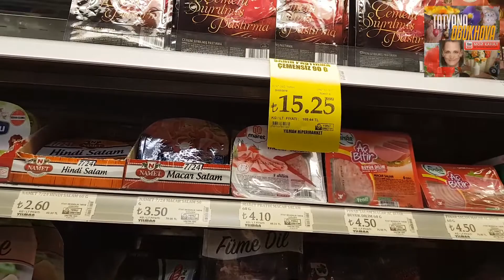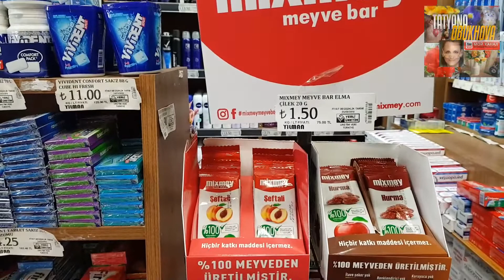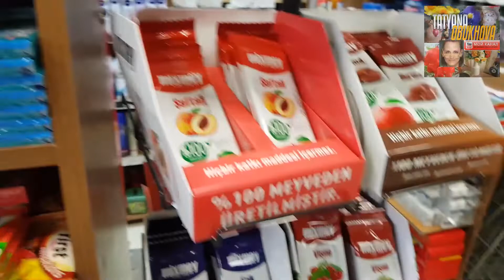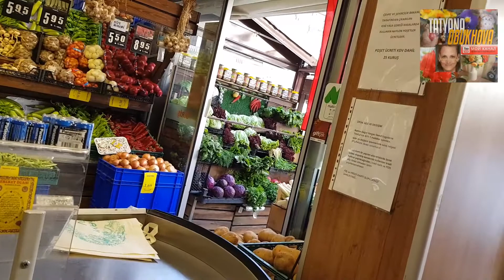Турция.Обзор продуктов.Какие цены на овощи и фрукты в Стамбуле.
ДРУЗЬЯ, меня зовут Татьяна, и мне почти 50,замужем 25 лет ,я русская жена турка  и мама двух сыновей.Привет из солнечного и облачного Стамбула.
12 ноября 2019г.курс валюты:
1 RUB = 0.090 TRY
1 TRY = 11.09 RUB
1 USD = 5.77 TRY
СЕМЕЙНЫЙ  МНОГОГРАННЫЙ  русско-турецкий КАНАЛ
tatyana obukhova благодарит всех за коментарии, лайки. Пусть все наши добрые слова и искренние пожелания становятся реальностью, желаем всем добра, удачи и здоровья.